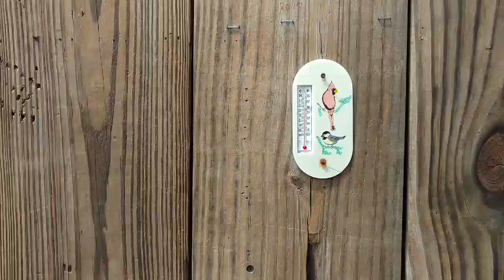AT.2017 days 067-070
Mt. Rogers HQ to St Luke's Hostel